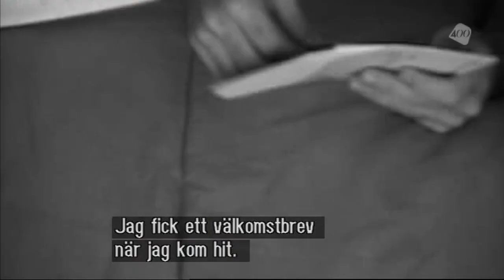Paradise Hotel 2 - Episode 3 (Part 3/6)